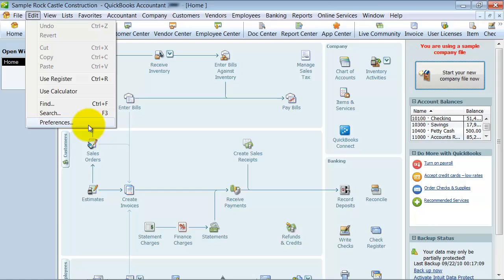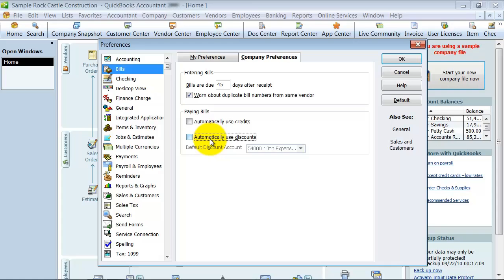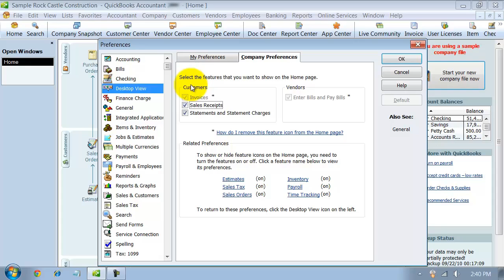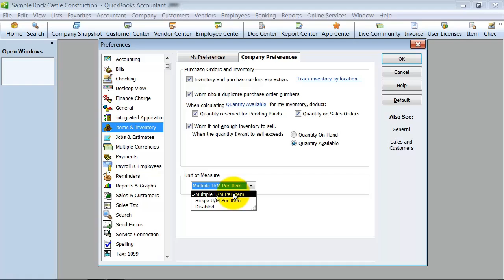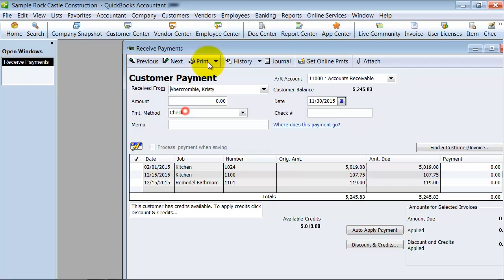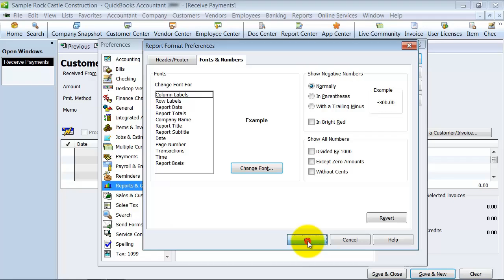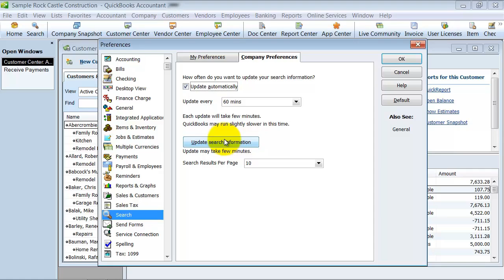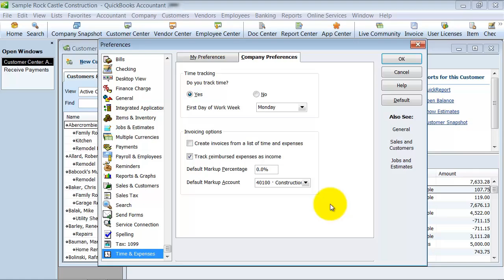Company Preferences - Setup - QuickBooks Enterprise Training - QuickBooks Expert Tutorial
Taking a little time on the front-end to set up QuickBooks Company Preferences will ensure the software is working hand-in-hand with what you're trying to accomplish. This QuickBooks Training video walks you through the entire Company Preferences list and explains how the settings impact how QuickBooks functions.

00:00 Tutorial Markers
00:30 Accounting Setup
02:09 Bills Setup
03:00 Checking Setup
04:52 Desktop View Setup
05:24 Finance Charges Setup
06:37 General Setup
07:21 Integrated Applications Setup
08:07 Items & Inventory Setup
09:18 Jobs & Estimates Setup
10:03 Multiple Currencies Setup
10:09 Payments Setup
11:51 Payroll & Employees Setup
12:35 Reminders Setup
12:46 Reports & Graphs Setup
14:16 Sales & Customers Setup
15:03 Sales Tax Setup
16:16 Search Setup
17:00 Send Forms Setup
17:33 Service Connection Setup
18:17 Tax 1099 Setup
19:02 Time & Expenses Setup